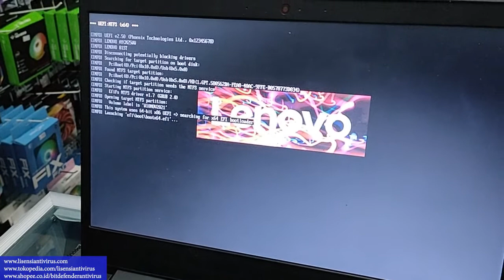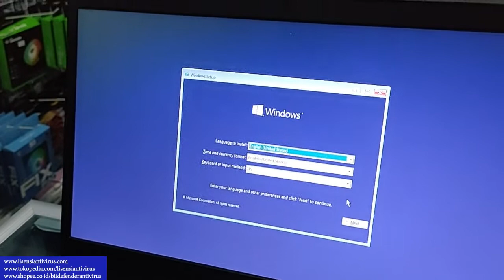LAPTOP LENOVO IDEAPAD S145 14AST SECURE BOOT IMAGE FAILED TO VERIFY SECURITY VIOLATION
Buat rekan2 yang Memiliki Laptop Lenovo Ideapad dan saat installasi Operating Sistem dari Media Flashdisk, apabila bertemu dengan pesan error Secure Boot - Image Failed to Verify with *Security Violation* Press Any Ke To Continue.

Hal tersebut disebabkan karena pengaturan "Secure Boot" pada Menu Bios di Tab "Security" masih dalam status Enabled, rubah terlebih dahulu menjadi disabled agar dapat melakukan Booting Windows dari Flashdisk sesuai Video Tutorial.

Semoga membantu informasinya